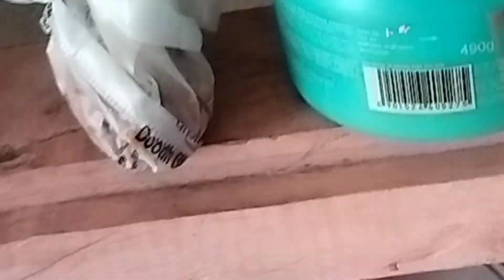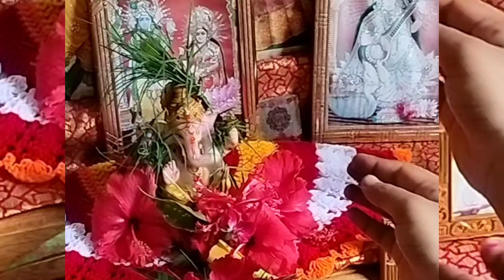🙏গণেশ চতুর্থী পুজা সাথে গুরুদেবের দীক্ষা দেওয়া হলো।। নতুন শাখা- পলা পড়লাম।।Ganesh chaturthi ।। 🙏❤️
🙏গণেশ চতুর্থী পুজা সাথে গুরুদেবের দীক্ষা দেওয়া হলো।। নতুন শাখা- পলা পড়লাম।।Ganesh chaturthi ।। 🙏❤️ vlog bengalivlog pujaparbon bengali ganeshchaturthi india housewife #2024